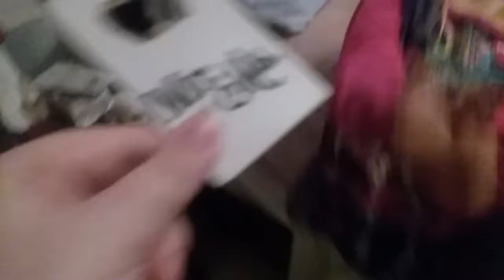Guess what what it Is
Get the pancake mecrth before it sales out. Candy,toys,t-shirts,and more